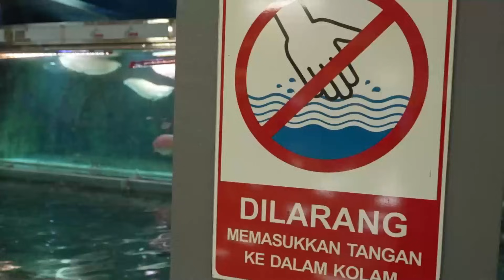GREBEK !!! KOLEKTOR PENIMBUN IKAN PREDATOR MONSTER MILIARAN DI MALL !!! BUAT KENA MENTAL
Page FB        :  JAMM VLOG
For endorsement / Slot Iklan ONLY : 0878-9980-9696 (Eddy - Manager)